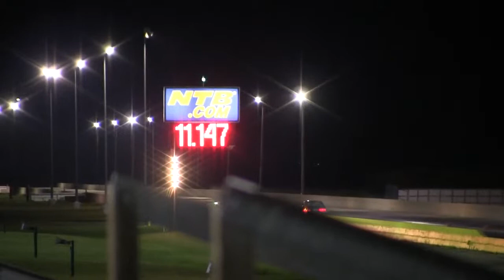2nd pass. Motorplex 6/13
Upload to 2013/06/16  This was the 2nd pass and I got it to launch better and had no problem holding it at the line with the brake, at this point I can't seem to crack the 120mph barrier but the night